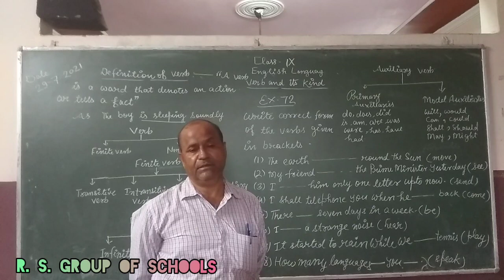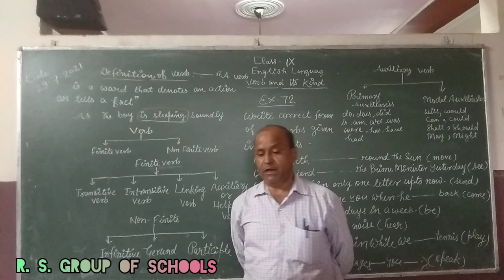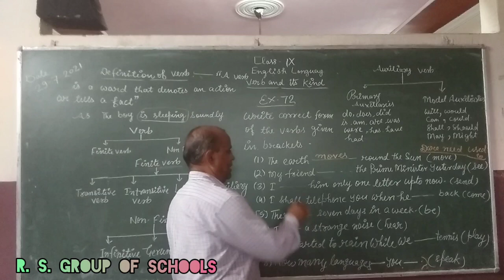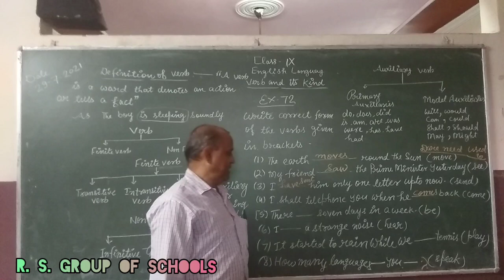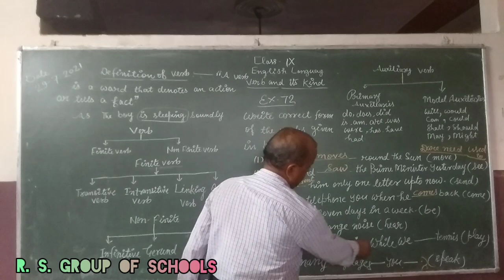CLASS 9TH ENGLISH LANG. Verb & It's Kind [30TH JULY]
Explained by KB SIR